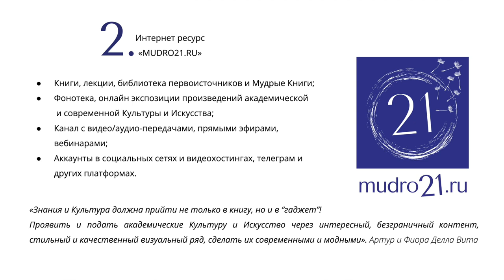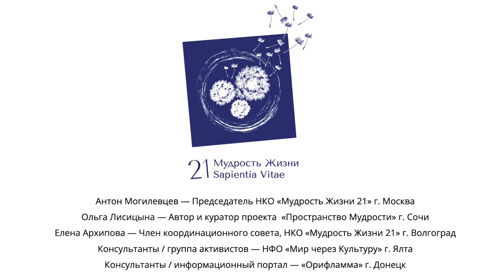ВИДЕО ВИЗИТКА "ПРОСТРАНСТВО МУДРОСТИ" ПРОЕКТ-ЗАЯВКА 2023 в ПФКИ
"Доброго дня!
Мы летом 2023 создали творческое культурно-философское объединение «Мудрость Жизни 21» и проект «Пространство Мудрости».
С ним мы подавали заявку в Президентский Фонд Культурных Инициатив и для первого раза, набрали 47%! Это круто!
Я, Ольга Лисицына, будучи автором проекта, решила заработать сама деньги и на свои средства заниматься просветительской работой, издать наши, пока 21-у книгу.
Приглашаем к сотрудничеству творческих людей и меценатов!

Это видео-визитка, которую мы изготовили для конкурса заявок:
«На создание проекта нас вдохновили наши старшие товарищи и передали нам бесценные знания в виде многочисленных лекций и базы данных культурного пласта. Это ялтинское  научно-философское общество «Мир через Культуру» и «Орифламма» — донецкий информационный портал. В нашей команде много студентов и новоиспеченных выпускников вузов, неравнодушных сердец, у которых есть масса вопросов любого жизненного характера. молодёжь нашего проекта, мы видим запрос общества и совместно, всеми возрастными группами, помогаем найти ответы. Совместно мы создаём книги просветительского характера.
Идея создания проекта возникла из чувства и видения, того, как сложно современному человеку идти по Жизни. Мы, авторы и наши Друзья-единомышленники, являясь осознанными Учениками Жизни с большой буквы на страницах наших книг и в интернет Пространстве делимся своими знаниями.
Флагманом данного проекта была приглашена Ольга Лисицына, имеющая обширный опыт в администрации крупных проектов в сфере архитектуры и дизайна, организации мероприятий и продвижения академического искусства в массы.
Территориально мы находящееся в Москве, но фактически поле нашей деятельности не имеет границ. В наших проектах принимают участие коллективы из Ялты и Донецка, Пензы и Липецка, Сочи и Санкт Петербурга, Красноярска и Краснодара, Швейцарии и другие стран нашей необъятной Родины - планеты Земля.
Посмотрите на пассажиров метро, водителей машин, пешеходов или просто отдыхающих в парке. Без осознанности, без ориентиров, без Знаний, человек полноценно жить не может.
Спасение в Знаниях и в Культуре! Одно не может существовать без другого, это главные аспекты Бытия и жизнедеятельности человека на планете Земля во все времена.
Культура должна прийти не только в книгу, но и в “гаджет”. Так можно спасти молодое поколение, через наш интересный, безграничный контент, стильный и качественный визуальный ряд.»

Видеомонтаж: Софья Буртман